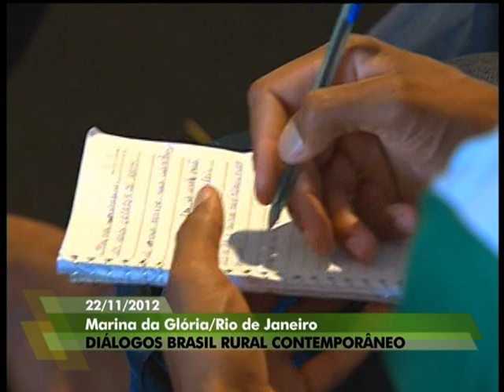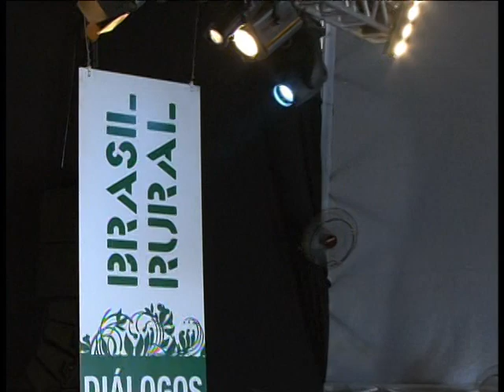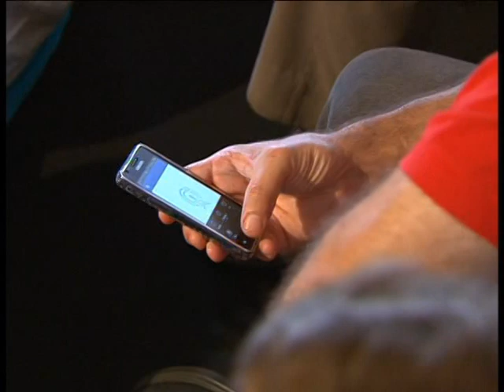Feira MDA realiza mesa de debate sobre o Brasil Rural Contemporâneo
FEIRA MDA - 22.11.12: No segundo dia de atividades da Feira Nacional da Agricultura Familiar e Reforma Agrária, a mesa de debates da tarde teve como tema "Brasil Rural Contemporâneo, que contou com a presença do ministro do Desenvolvimento Agrário, Pepe Vargas. A feira vai até o próximo domingo e reúne 650 empreendimentos de agricultores familiares. As sete edições anteriores do Brasil Rural Contemporâneo reuniram, ao todo, mais de 850 mil pessoas. O movimento resultou na comercialização de 750 toneladas de produtos, ultrapassando R$ 19 milhões. Assista ao evento na íntegra.